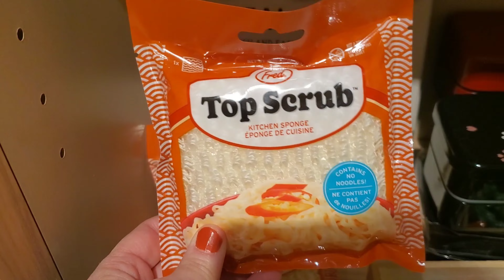DAY OFF VIBES - under the lens - artist vlog 53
welcome to under the lens.

my name is Elle and I'm a conceptual photographer & video creator living & working in seattle.

this vlog presents a slice of my life as a self employed artist.

artist + day off = museum!

a day off is actually very rare for me considering I run an art business in addition to a pet care business. on this occasion I plan a leisurely afternoon of tea at my favorite coffee house, a stroll through the Seattle Asian Art Museum, then back home to curl up by the fire with a slice of lemon cake.  🍰
ah, the joys of an open schedule...

𝘪𝘧 𝘮𝘺 𝘷𝘪𝘥𝘦𝘰𝘴 𝘰𝘳 𝘢𝘳𝘵 𝘩𝘢𝘴 𝘦𝘷𝘦𝘳 𝘨𝘪𝘷𝘦𝘯 𝘺𝘰𝘶 𝘱𝘭𝘦𝘢𝘴𝘶𝘳𝘦 𝘢𝘯𝘥 𝘺𝘰𝘶 𝘢𝘳𝘦 𝘢𝘣𝘭𝘦 𝘢𝘯𝘥 𝘸𝘰𝘶𝘭𝘥 𝘭𝘪𝘬𝘦 𝘵𝘰 𝘴𝘶𝘱𝘱𝘰𝘳𝘵 𝘮𝘦 𝘺𝘰𝘶 𝘤𝘢𝘯 𝘯𝘰𝘸 𝗕𝘂𝘆 𝗠𝗲 𝗮 𝗧𝗲𝗮!

your few dollars of support mean the world to me.  Thank you!!